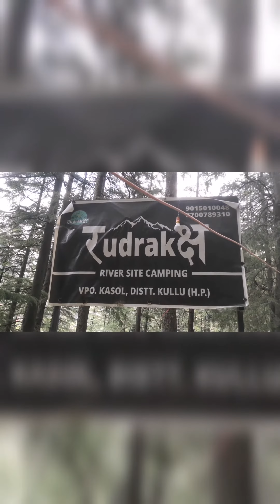mini vlog - Dev Bhumi Himanchal Pradesh 🗻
Himanchal pradesh mini vlog